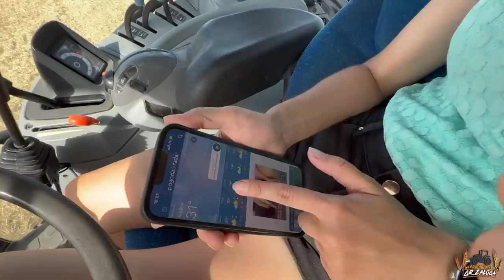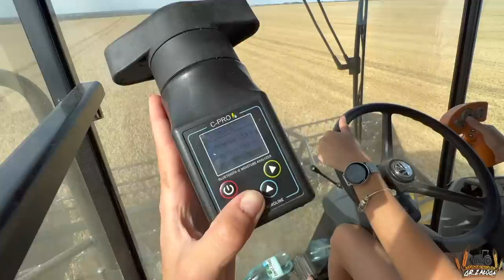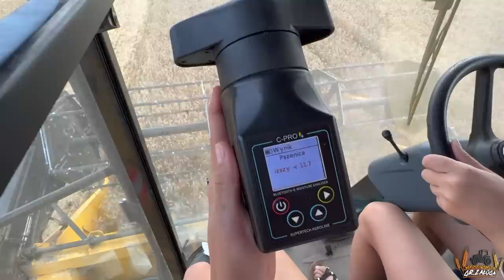VLOG ŻNIWNY! ☆ Tatuś zostawił nas same na polu! ☆ Awaria kombajnu!